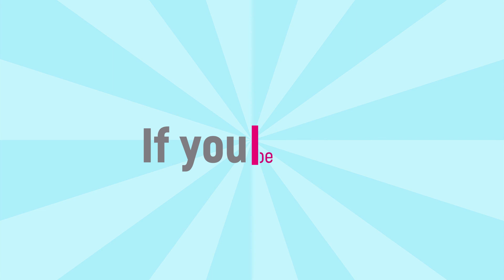ഒരിക്കലും ഗൂഗിൾ ചെയ്യാൻ പാടില്ലാത്ത 10 കാര്യങ്ങൾ ..Never search in google about these ten things